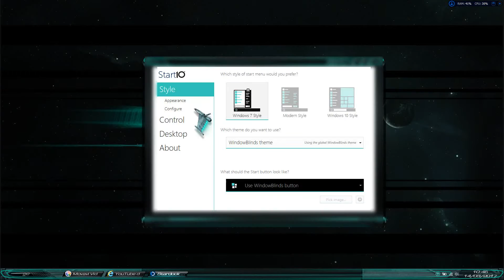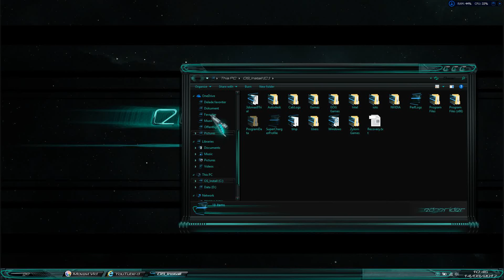Windows 10 never looked so good !